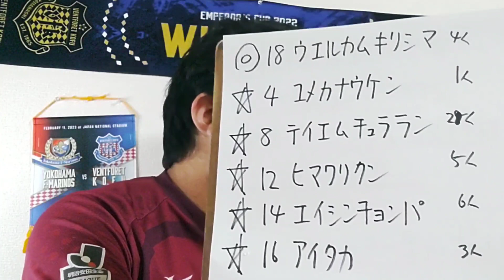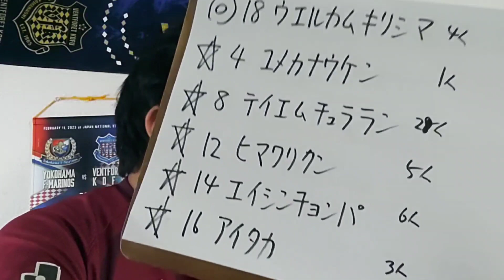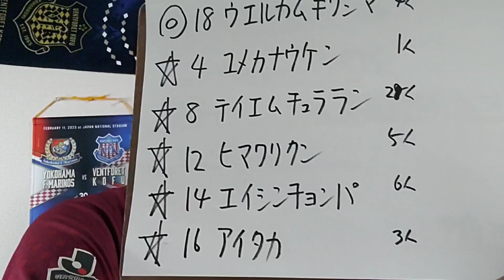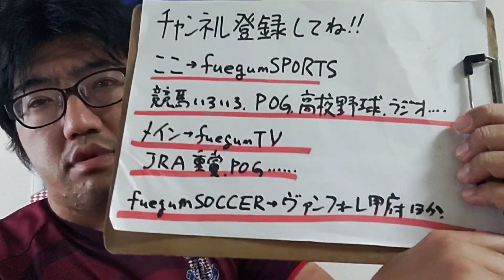【競馬予想】ひまわり賞 OP（8月26日小倉9R 2歳九州産）予想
ウエルカムキリシマ
ユメカナウケン
テイエムチュララン
ヒマワリクン
エイシンチョンパ
アイタカ